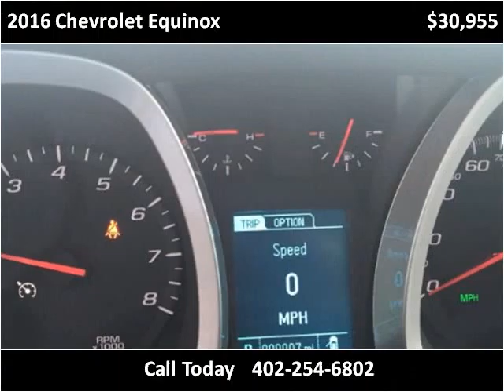2016 Chevrolet Equinox New Cars Hartington NE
This 2016 Chevrolet Equinox is available from Pearson Motor Company.